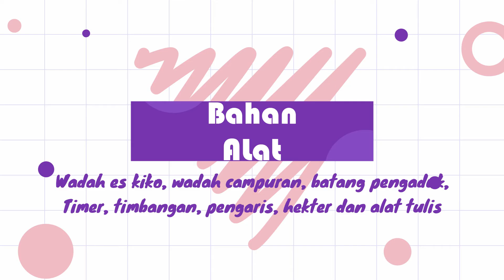Pemisahan tepung dengan metode sentrifugasi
Nama : Alicia Grace Tiffany Siregar
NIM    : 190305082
Prodi  : ITP B
Dosen Pengampu: Wahyu Haryati Maser, STP, M.Si
Tugas Praktikum Dasar Satuan Operasi